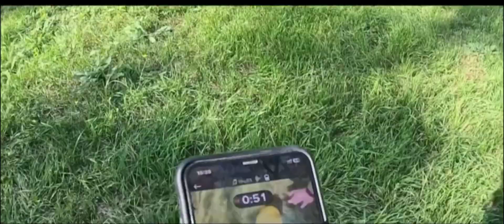25 сентября 2024 г.